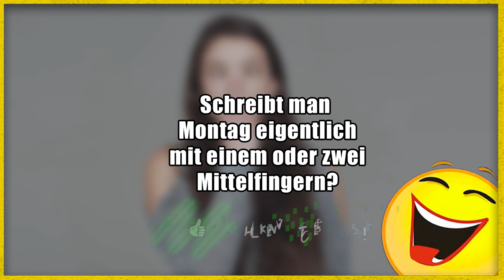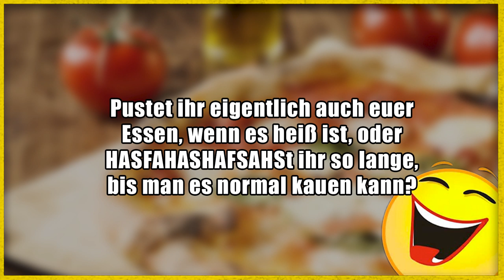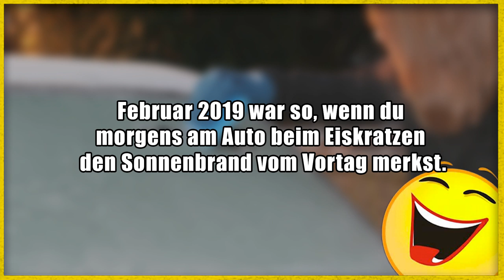Lustige Witze | Folge 223 (mit schwarzem Humor)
Danke an:
Mascha und Minh :)